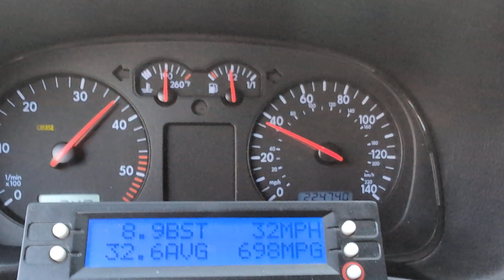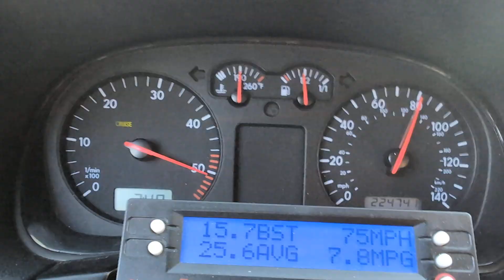ALH 0-80 pull